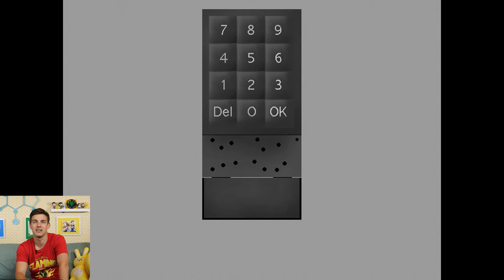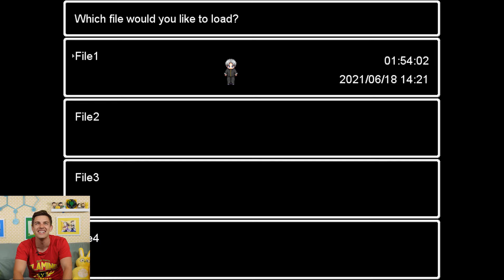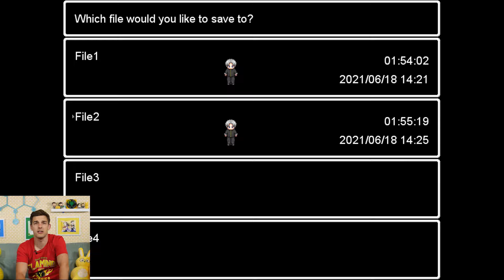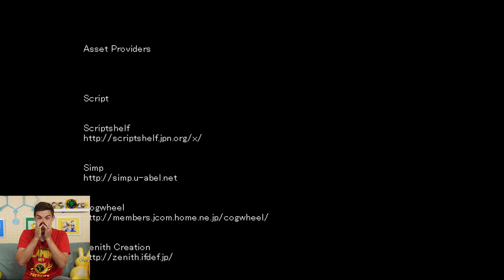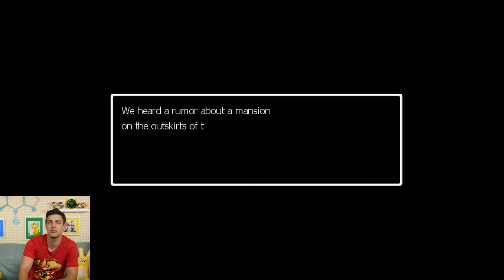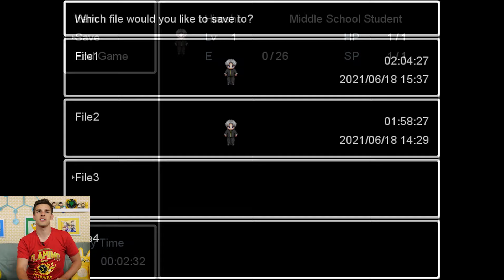Defeating The Ao Oni! | Ao Oni Ending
Get your Food Theory Merch!

Can we FINALLY beat the Ao Oni? Join me as we continue to solve puzzles and run from the blue demon! Ready! Set! Let's finish this!

0:00 - The Witty Banter
5:09 - The Saga Continues...
1:07:00 - The End?? (The Witty Wrap-Up)